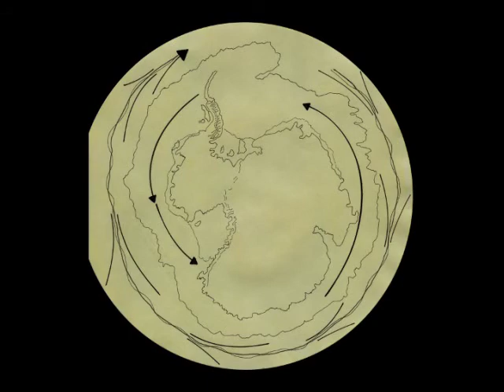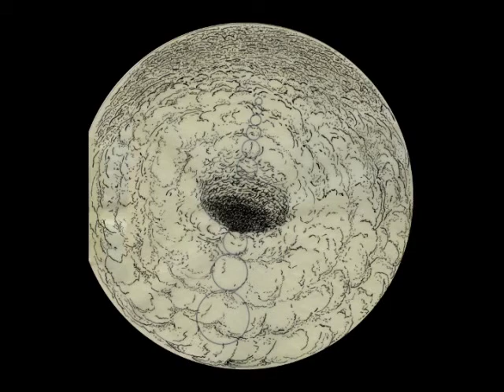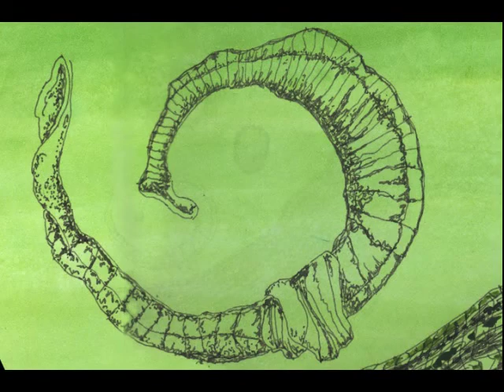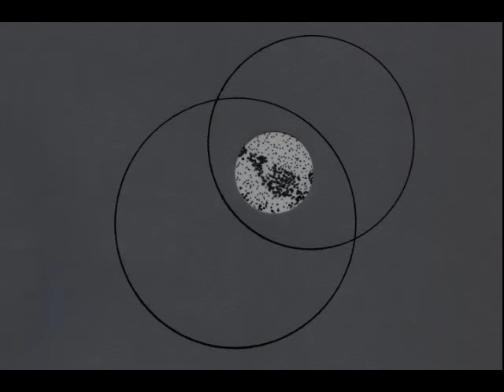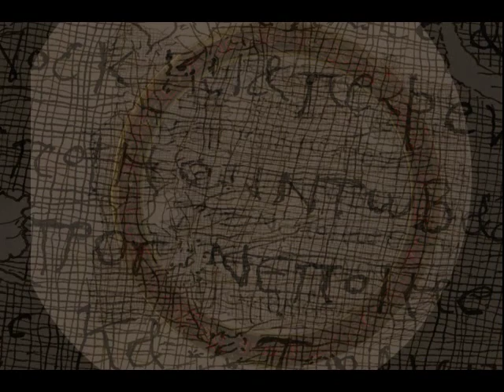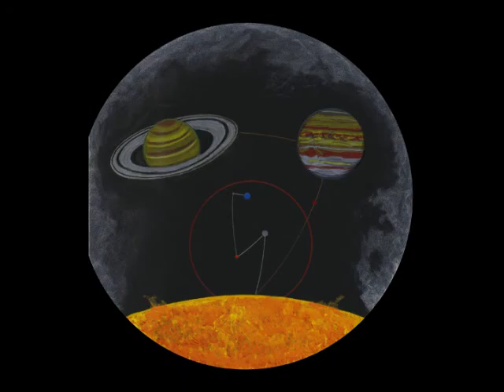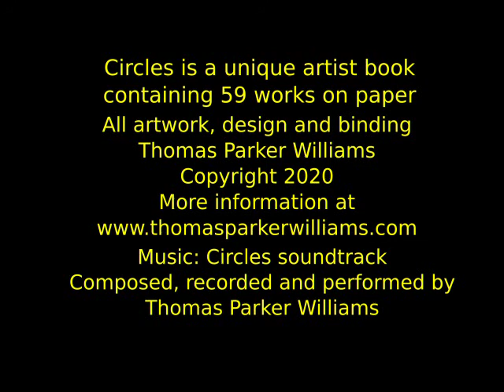Circles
Circles is a unique artist book containing 59 works on paper with original music. All artwork, book design and music by Thomas Parker Williams.
Circles is the 99th artist book created by Thomas Parker Williams since 1996.